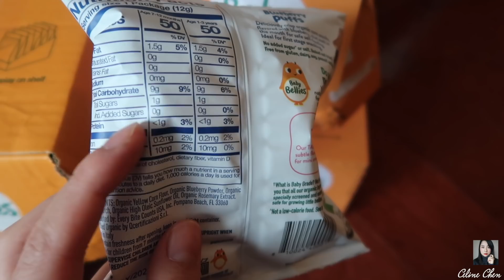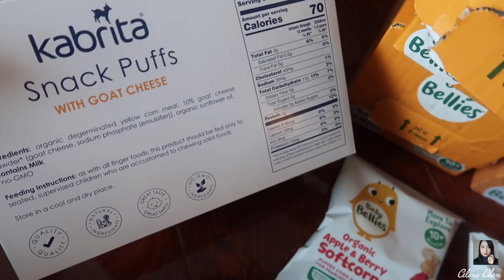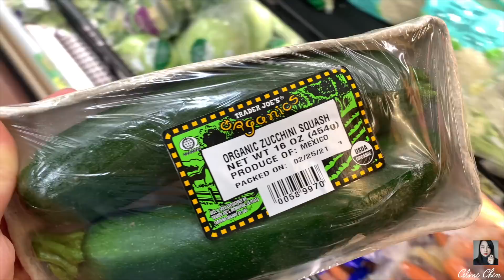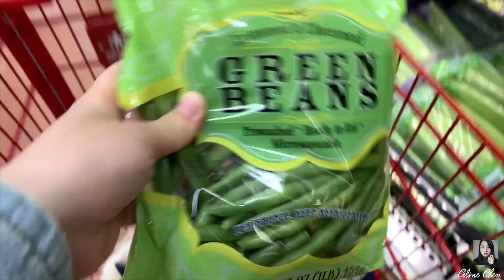Off Air Episode #62 | 草莓果酱制作🍓 | 煎饼果子小作坊🥚| 给南瓜新买的零食👶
新浪微博：celine后花园

视频中用到的一些厨具

煎饼果子制作工具

厨房玻璃碗十件套
Luminarc 10-Piece Set Stackable Bowl Set

硅胶锅铲
OXO Good Grips Silicone Flexible Turner